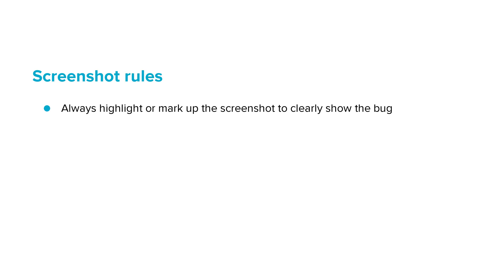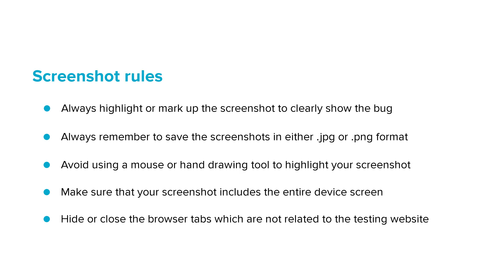Screenshots | Basics of Screenshots